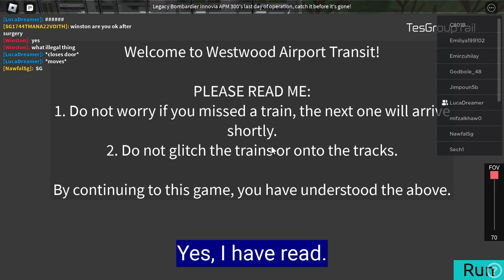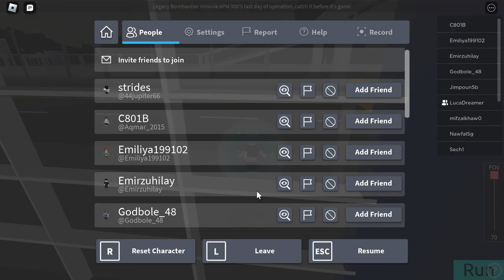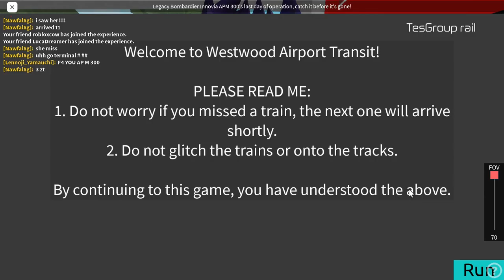Roblox | Bombardier Innovia APM 300's farewell & C801B 135/136's debut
Game name: Westwood Airport Transit
Made by tesm1st